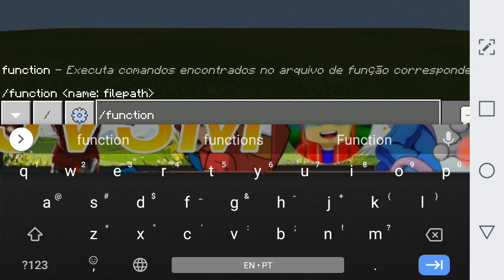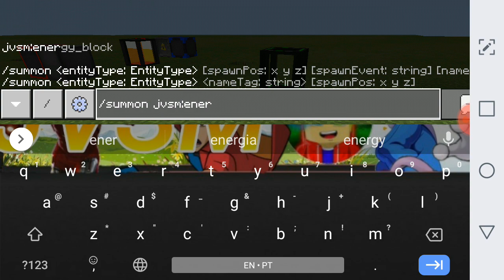🔥Spoilers Do Addon De Energia(Flux Networks)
Tô Muuuiiiitooo Animado Com Esse ADDON!!!😊♥️